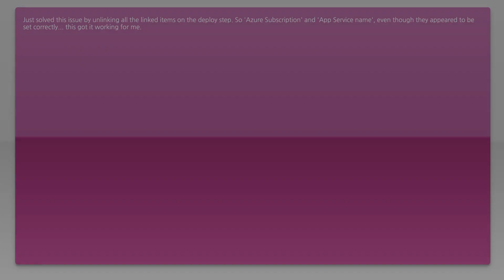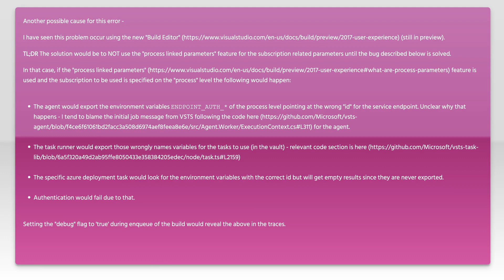Why am I getting CouldnotfetchacccesstokenforAzureStatusCode when releasing to Azure from TFS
azure: Why am I getting CouldnotfetchacccesstokenforAzureStatusCode when releasing to Azure from TFS

Related to: azure, tfs, release, azure-web-app-service